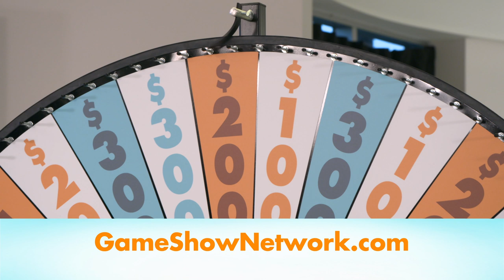Daily Draw Winner | May 9, 2019 | Game Show Network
Congratulations to Daily Draw winner, Michael F. from Hanover, PA!